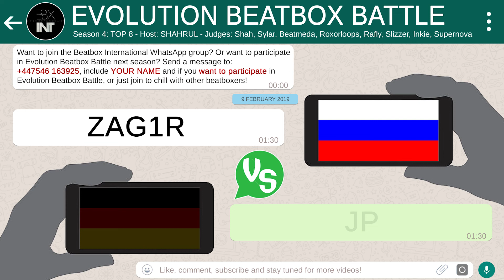ZAG1R 🇷🇺 vs JP 🇩🇪 | TOP 8 | Evolution Beatbox Battle (Season 4)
ZAG1R from Russia vs JP from Germany in the Top 8 rounds of Evolution Beatbox Battle hosted by Shahrul!

and send for review!

Beatbox International Est. 2015 -
T-Pot - Creator and Founder
Puls8 - Audio Mastering
Justin Tan - Asian Advocate/Whatsapp Manager
Speedy - Instagram Manager
Stalkrixx - Meme God
Reason - Camera